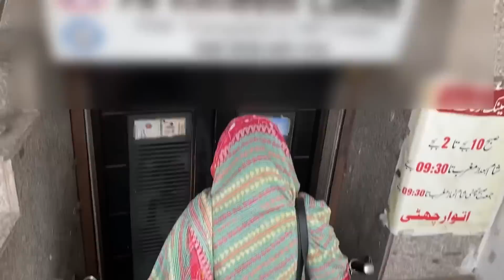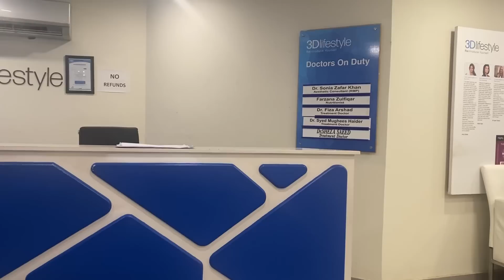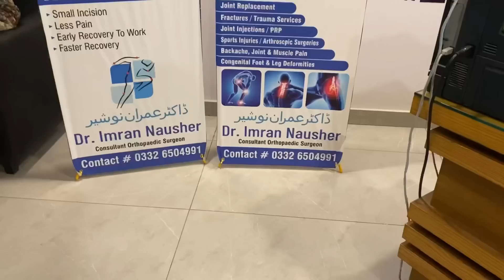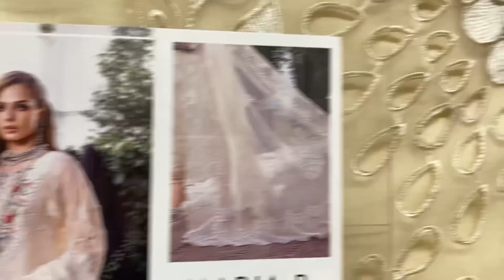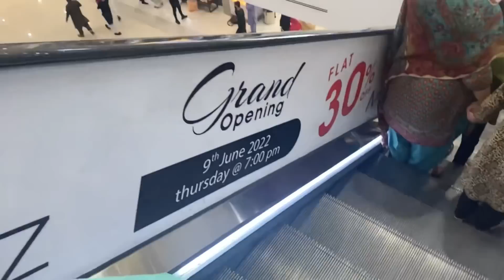Vlog Gum Hogya Tha..Saima Or Meri Beti Ka Skin checkup..Maria B Ka sold Out Suit..Mera Eid Ka Suit..